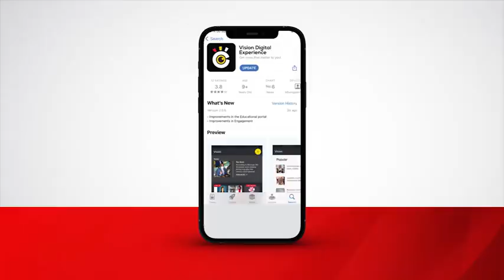The return of Ismail Ortega